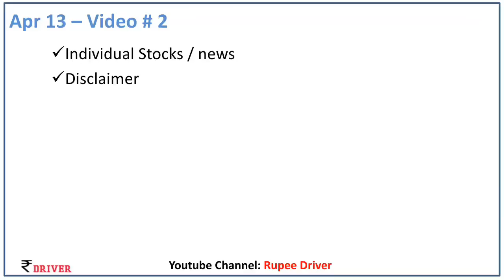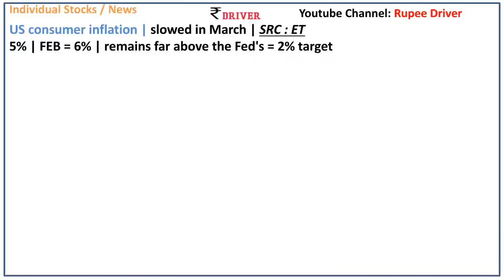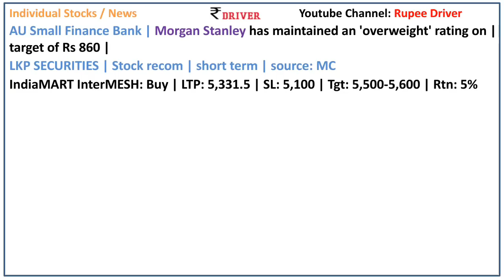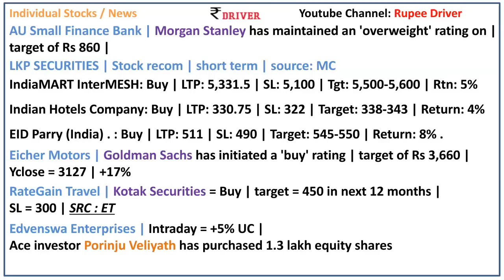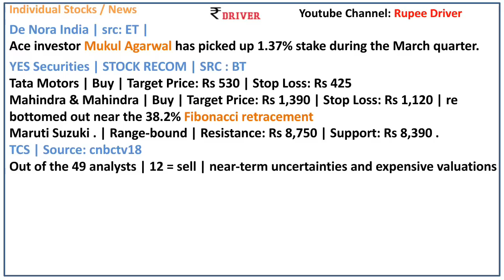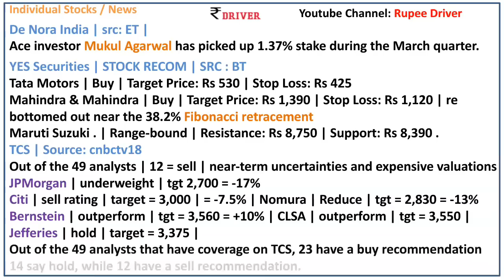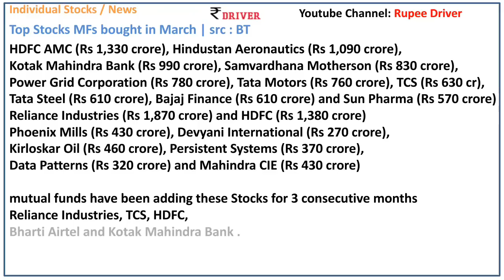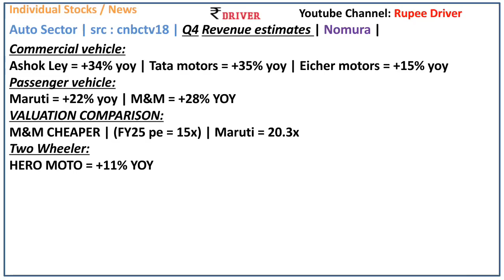TCS News today Share market News | Pangu Sandhai News | TATA MOTORS MARUTI M&M TVS Motr HERO Bajaj